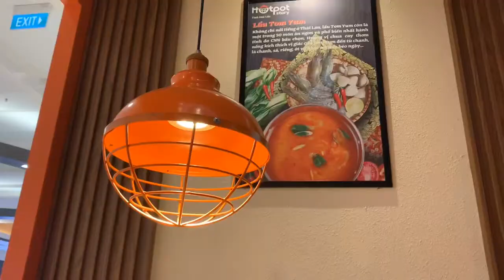27/01/2021 đi Aeon Mall Bình Dương | Phố 8x | Vlog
27/01/2021 đi Aeon Mall Bình Dương | Phố 8x | Vlog

Xin hãy comments đóng góp ý kiến, cho mình 1 like nếu thấy video hữu ích , ấn chia sẻ và nhấn ĐĂNG KÝ Kênh (Miễn Phí) để mình có động lực làm thêm nhiều video mới chất lượng hơn nhé !